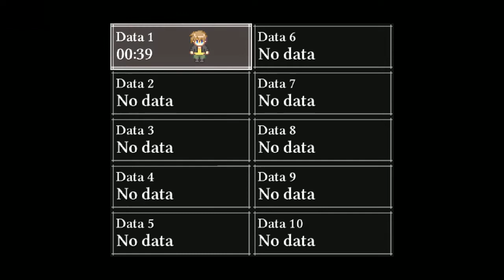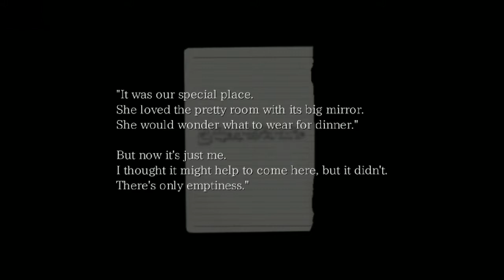The Crooked Man | The Strange Men Series | Part 2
Back with episode 2 of The Crooked Man! I hope you guys are enjoying this game as much as I am! It isn't too filled with spooks but the atmosphere is amazing and the story is intriguing!